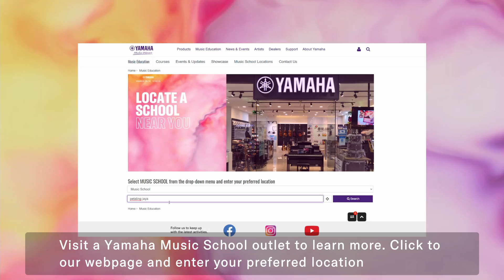What is the Yamaha Music Education System? 🧐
The highly acclaimed Yamaha Music Education and Examination System is the only integrated learning and grading program with international recognition in over 40 countries. We ensure the best teaching methods and examination standards, which are maintained by professional music specialists who are highly qualified in music education’s latest research and development for all age groups.

Watch this video to learn more about what our Yamaha Music Education System is about!